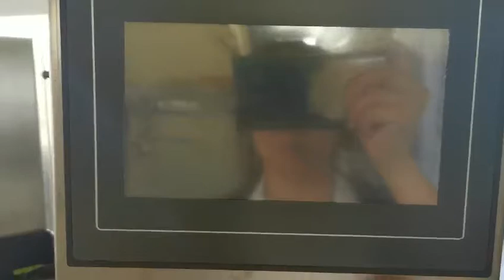Automatische Blechdosendichtmaschine,Crimpermaschine für Blechdose ,,Dosennahtmaschine für Blechdose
Versiegelungsmaschine ， Automatische Versiegelungsmaschine für Blechdosen ， Automatische Versiegelungsmaschine für Blechdosen, Crimpermaschine für Blechdosen, Crimpermaschine für Blechdosen, ， Crimpermaschine für Blechdosen, Dosennahtmaschine für Blechdosen ， Automatische Blechnahtmaschinen ， PET-Dosen-Nähte
Maschine ， Halbautomatische Dosen-Nähmaschine ， Dosen-Nähmaschine zum Verkauf Sea Dosen-Sämaschinen-Preis ， Dosen-Sämaschinen-Maschine für Café ， Nähmaschinen-Preis ， Dosen-Versiegelungsmaschine ， Dosen-Nähmaschine für Blechdosen ， Dosen-Nähmaschinen für Blechdosen, Blechdosen-Versiegelung
Maschine ， Blechdosen-Versiegelungsmaschine Südafrika ， Blechdosen-Versiegelungsmaschine zum Verkauf ， Blechdosen-Versiegelungsmaschine ， Stickstoff-Blechdosen-Versiegelungsmaschine ， manuelle Blechdosen-Versiegelungsmaschine ， Lebensmittel-Blechdosen-Versiegelungsmaschine ， automatische Blechdosen-Versiegelungsmaschine ， us
Versiegelungsmaschine ， Crimpermaschine für Blechdose, ， Crimpermaschine für Blechdose, Blechdosenversiegelung ， Blechdosenversiegelungsmaschine